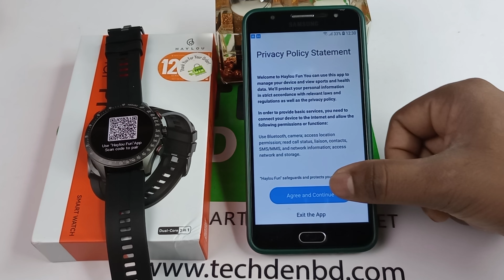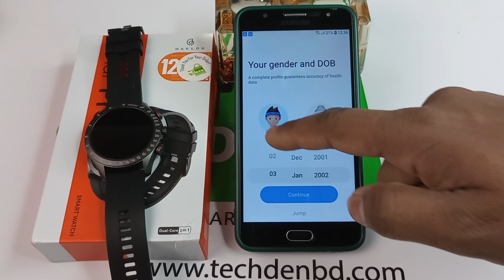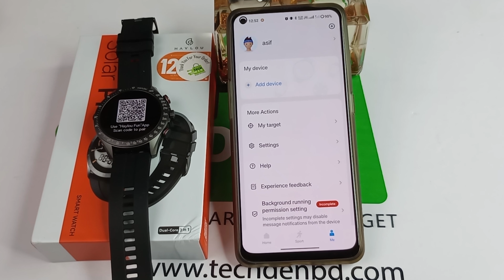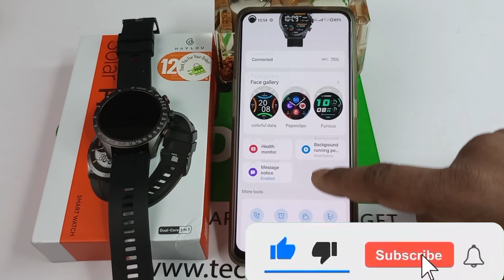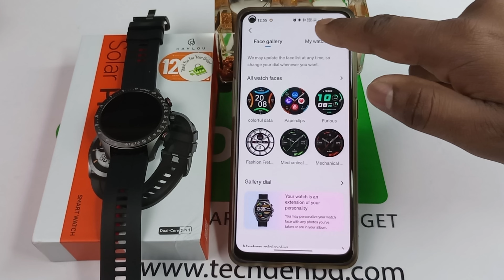How to Connect Haylou Solar Pro Smart Watch Video 2024 || Future Tech Bangladesh || Tech Den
শোরুম নামঃ Tech Den